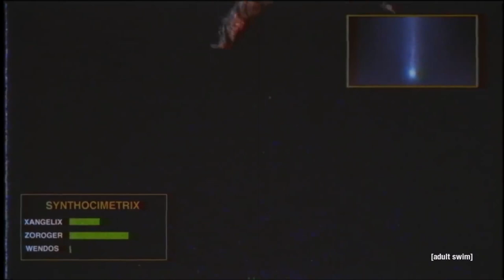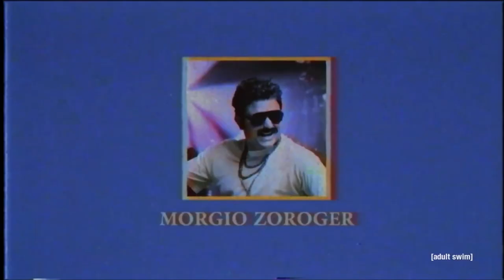A Tribute to Morgio Zoroger, Lord of Synth